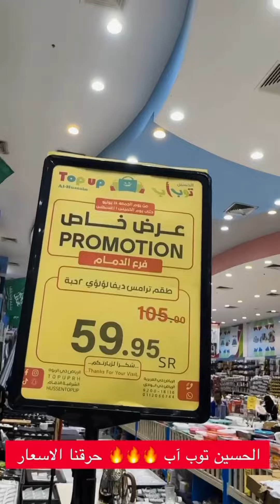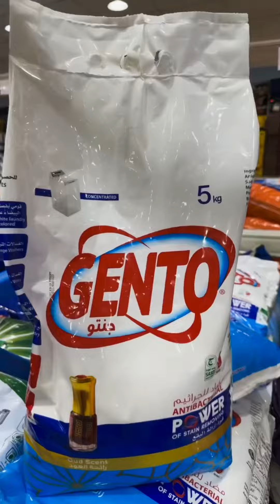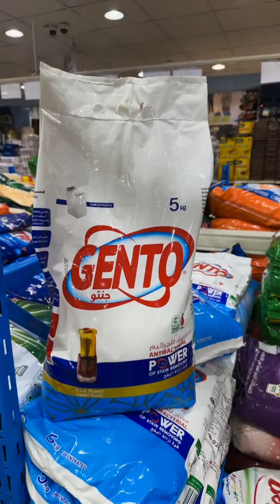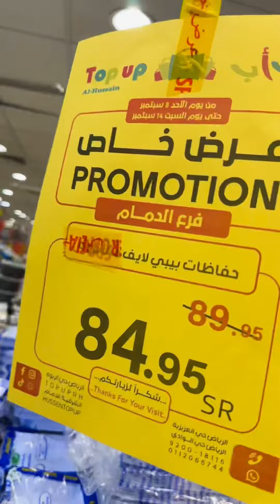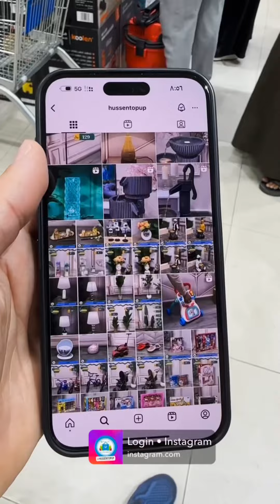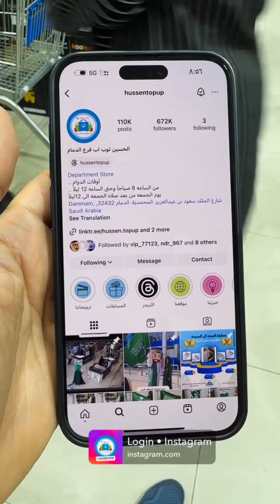الحسين توب آب 🛍️🎊 حرقنا الاسعار حرق 🔥